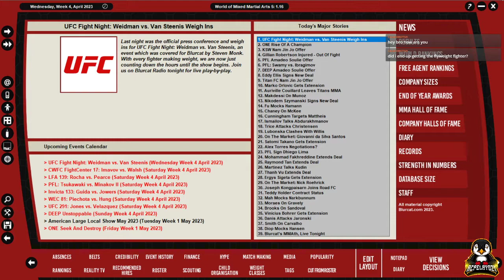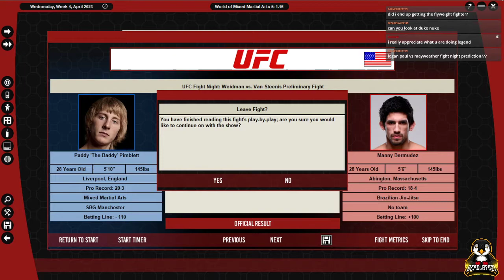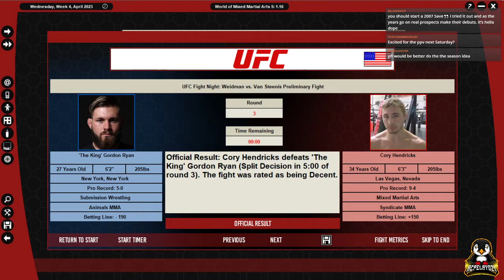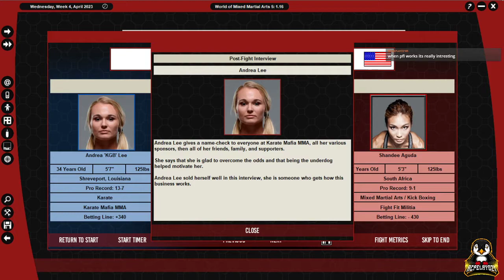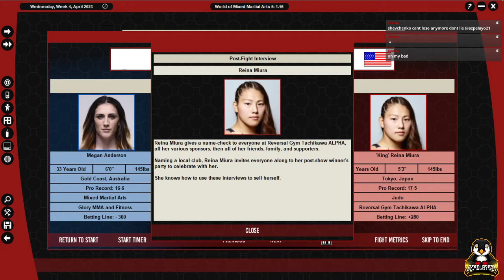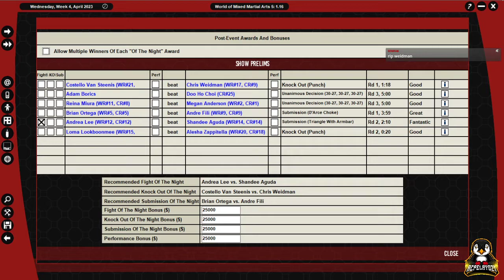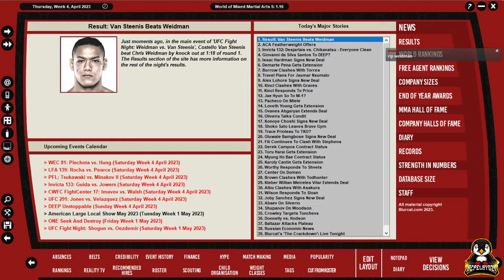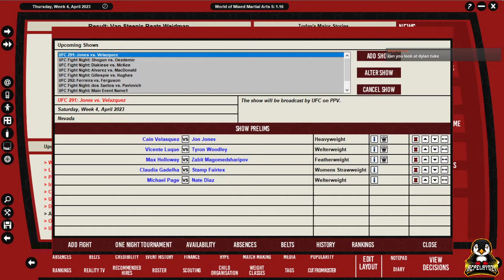CHRIS WEIDMAN v COSTELLO VAN STEENIS (WMMA 5 Ep. 167)